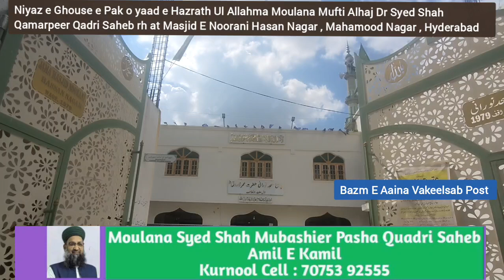Langar e Ghouse e Pak o yaad e Moulana Mufti Syed Shah Qamarpeer Qadri rh